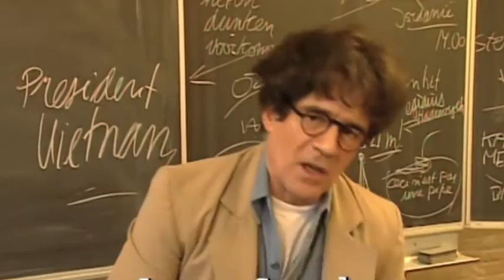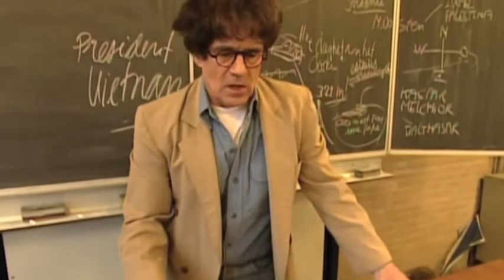van kooten en de bie goeie peer